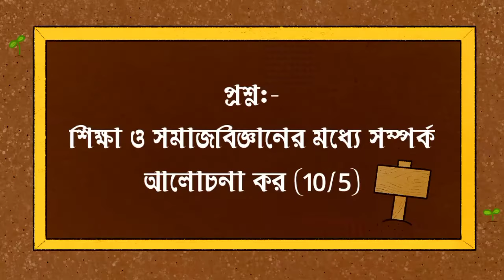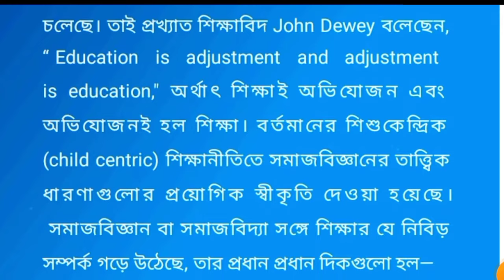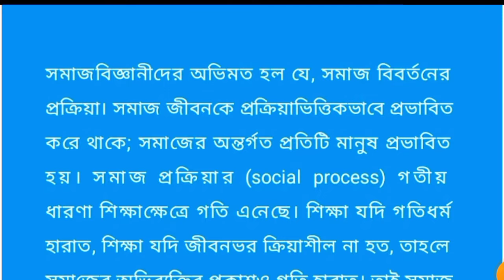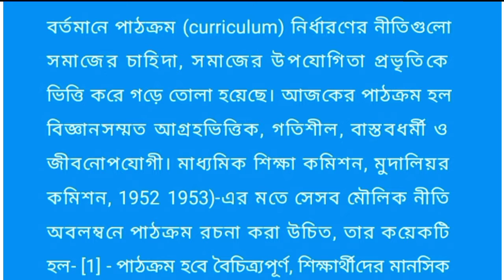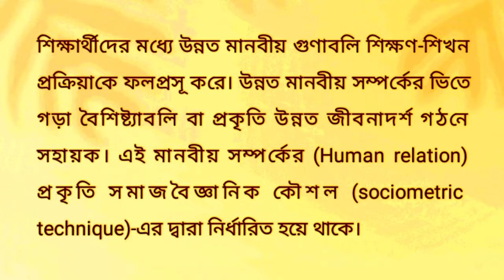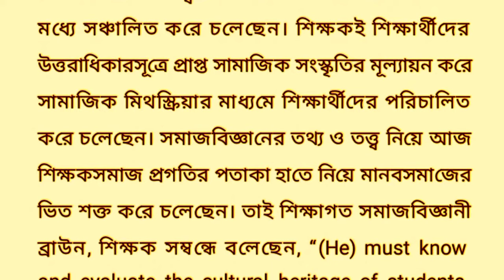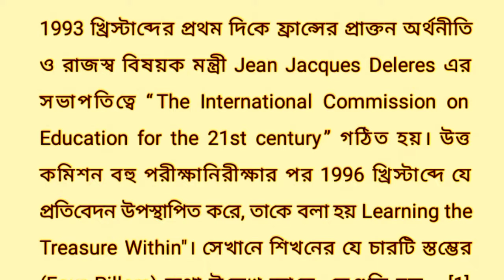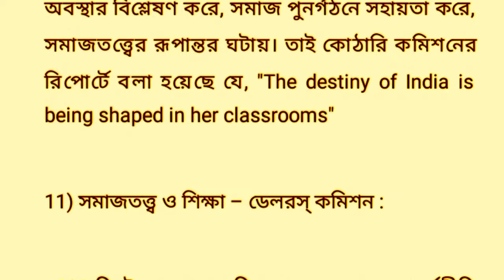Bankura University BA 1st Sem MDC EDUCATION Suggestion 2023-24 ll